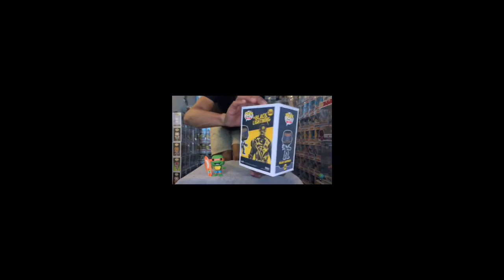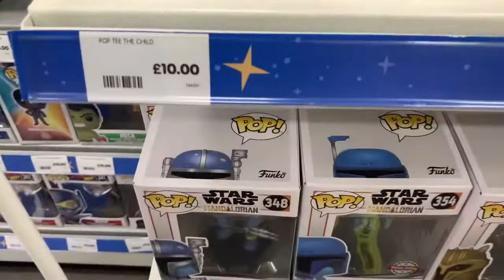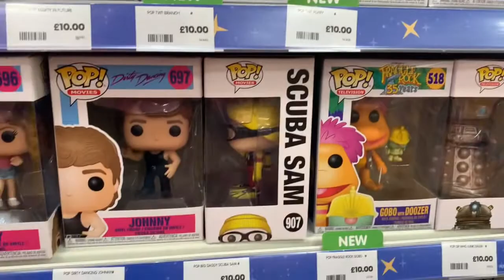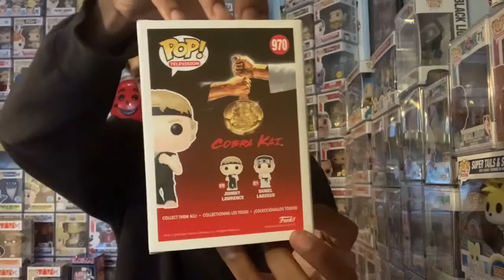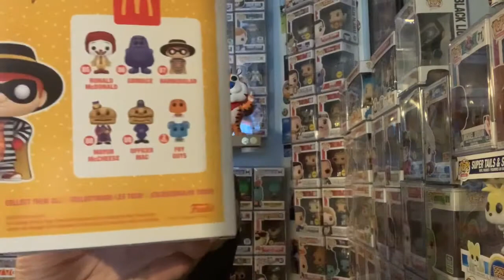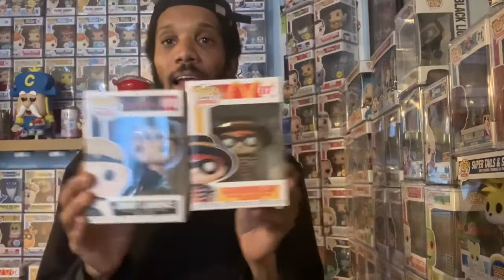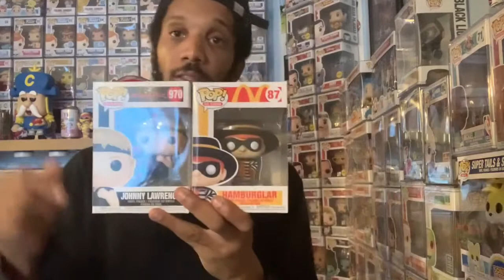THE TOY SHOP ENTERTAINER FUNKO POP HUNT!!!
Welcome back to the channel guys and today we are out pop hunting in the entertainer store looking for some chase pops, new pops and sdcc pops.